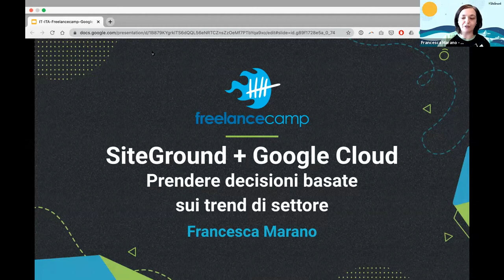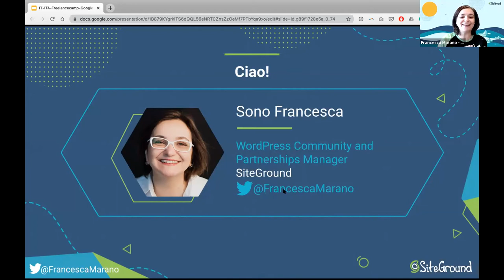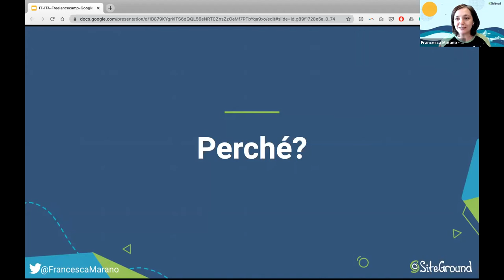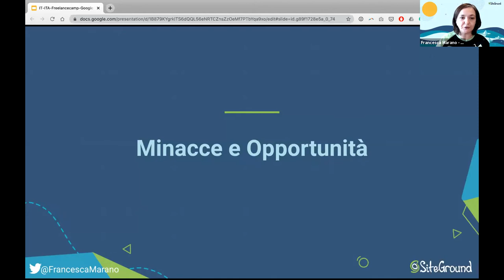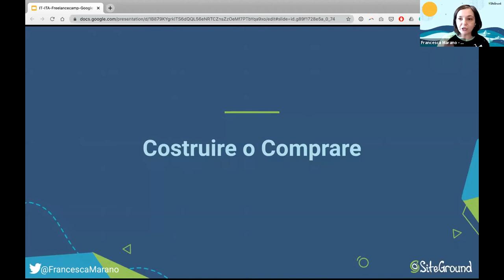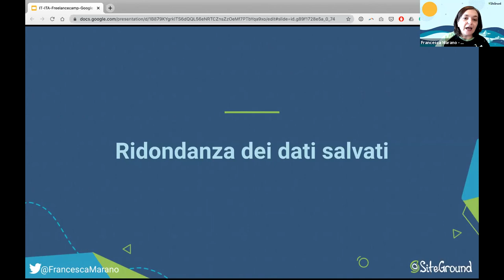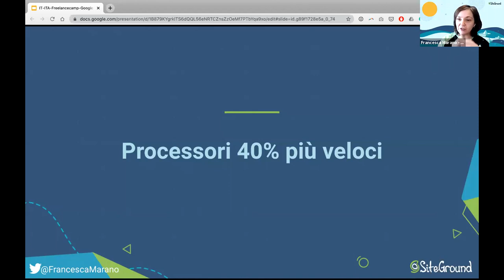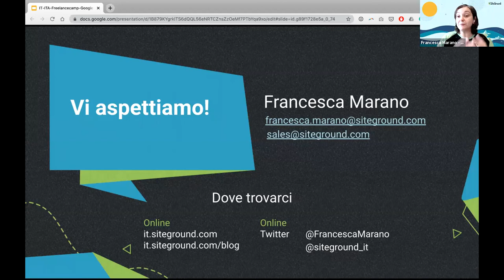Francesca Marano - SiteGround e Google Cloud – Prendere decisioni basate sui trend di settore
All’inizio del 2020, SiteGround ha iniziato a usare l’infrastruttura Google Cloud. Come si prende una decisione enorme come questa? Cosa significa per noi e per i clienti? Parliamo di: minacce, opportunità, prestazioni ed energia rinnovabile. Tutto in meno di dieci minuti.